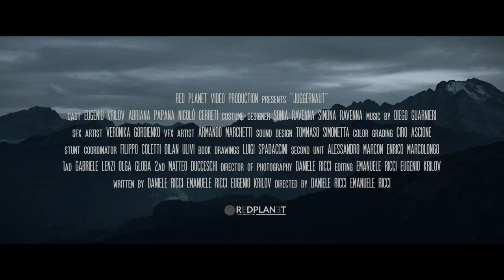juggernaut trailer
Screens at the ANother Hole in the Head film festival